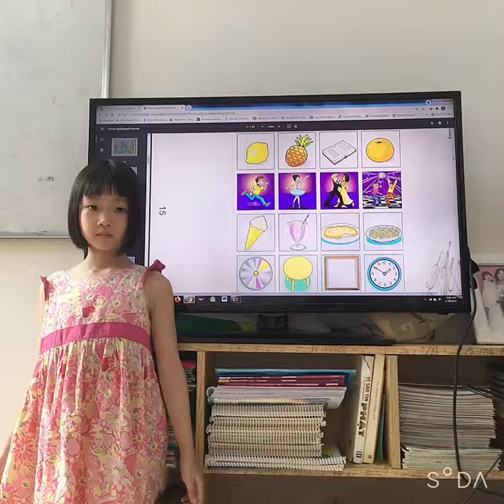Lucy practices Movers Speaking Part 3_Test 5_2ndBook